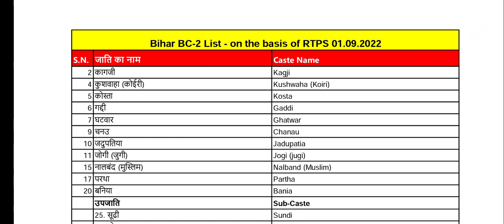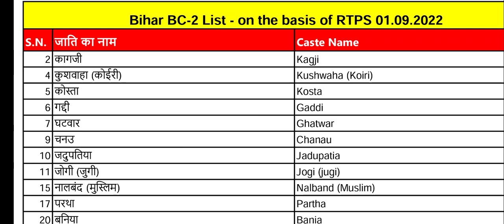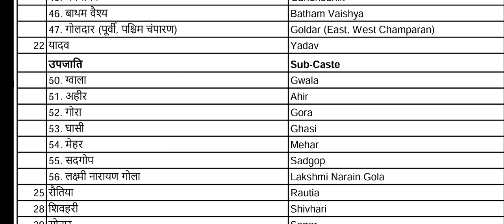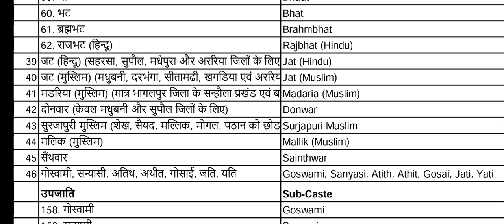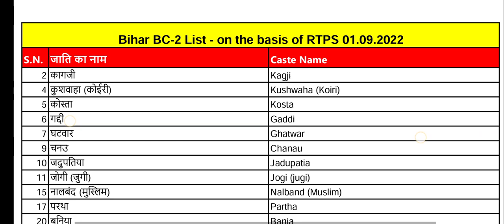BC-2 में कौन कौन जाति आते हैं /backward classes 2(पिछड़ा वर्ग) में कौन कौन जाति आते हैं।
BC2 में कौन कौन जाति आते हैं /backward classes 2(पिछड़ा वर्ग) में कौन कौन जाति आते हैं।

bc2 caste list in bihar
Jati list Hindi
bc2 jaati
BC Jati
bc2 category
category details
category in Hindi
Hindi category list
Jati category list
Jati details
Bihar Jati category
bc2 mein kaun Aata Hai
bc caste list bihar,
bc caste list in bihar
bc-2 caste list in bihar
bc2 me kaun kaun si jaati aati ha

 All videos will be explained in Hindi
So watch my videos and if you like these videos then subscribe to my YouTube channel "SUPER GROUP "because I used to upload a video daily which is very important for our daily life uses. .

इस चैनल पे GOVT. JOB, EDUCATION और FECT से रिलेटेड विडियो डाला जाता है

इसी तरह के विडियो के लिए
साथ मे बेलआयकन दबाए l